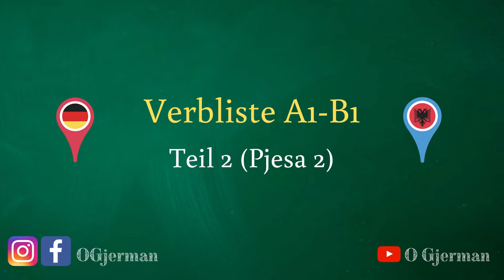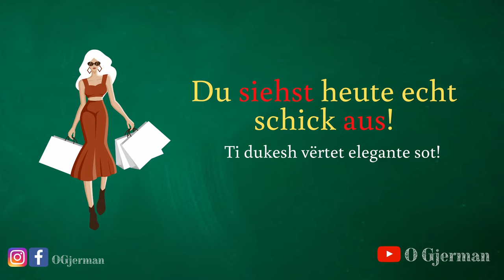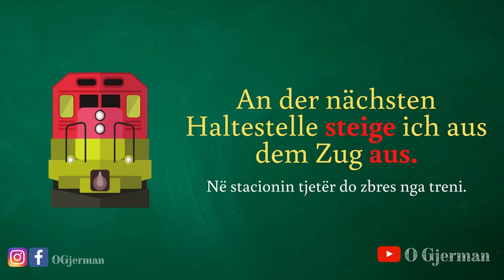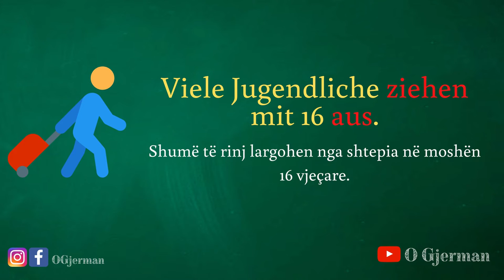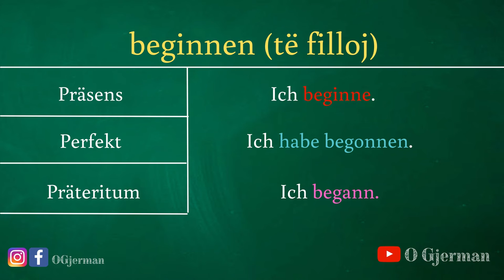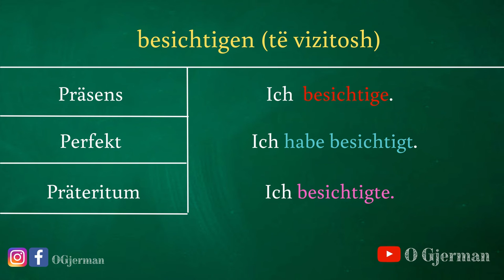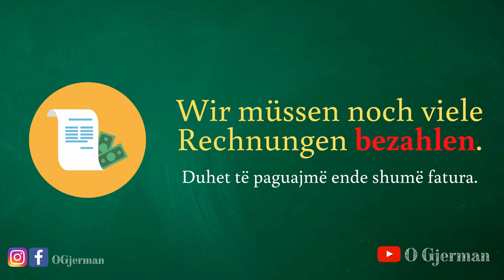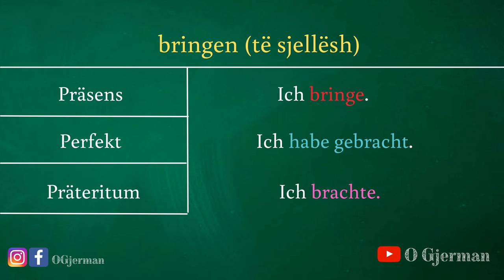Goethe A1 I A2 I B1 I B2 // Mëso Gjermanisht // 150 folje I Bashkim Familjar - Part 2